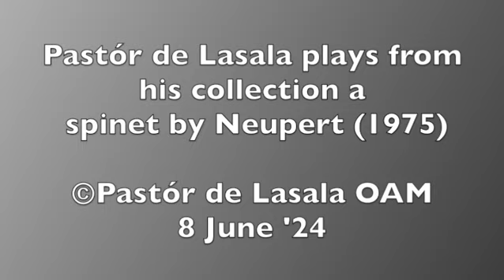Michel Corrette - Les Amusemens du Parnasse 8e livre Part 1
Pastór de Lasala plays from his collection a 5 octave spinet by Neupert (1975)

Start 0:00
Marche des Mousquetaires Noir(s)   0:04
Le Milord Ariette (Le Roi et le fermier de Monsigny)  1:59
La Marche des Carabiniers  5:26
Marche du Régiment d’Holteback  7:01
«C’est ici que Rose respire» Ariette (Monsigny) Variation. 9:30
Marche de Stamis  15:07
La 1re Marche des Gardes Françoise(s)  16:03